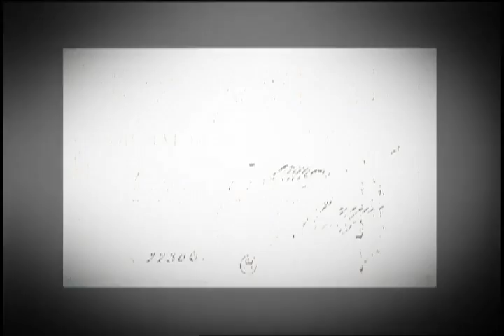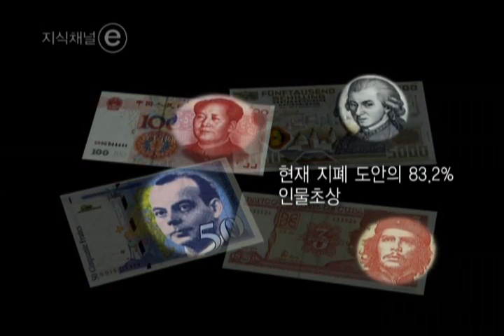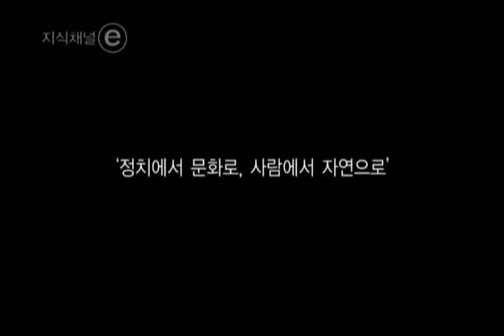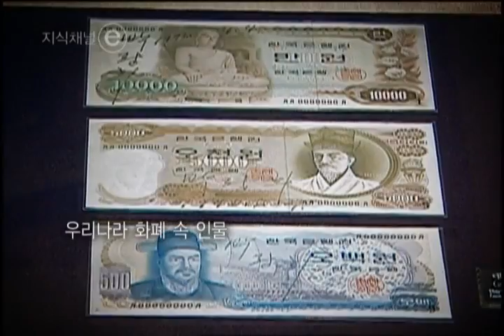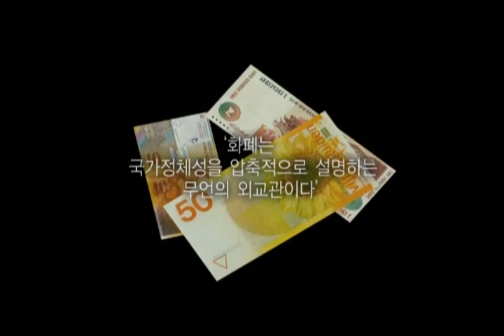EBS 클립뱅크(Clipbank) - 세계의 화폐(World's Currencies)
세계의 화폐(World's Currencies)

세계 여러나라의 돈에 담긴 의미와 기축통화로서의 달러에 대해 관심을 가지게 하는 동기유발 자료. 쉽게 보기 힘든 세계의 돈을 한번에 볼 수 있다.

This is a motivational material that may draw attention to the meaning of banknotes in many countries and the U.S. dollar as a key currency. It shows a variety of banknotes found all over the world.